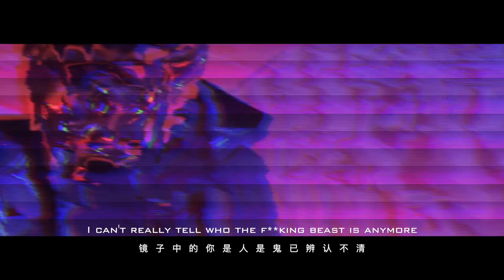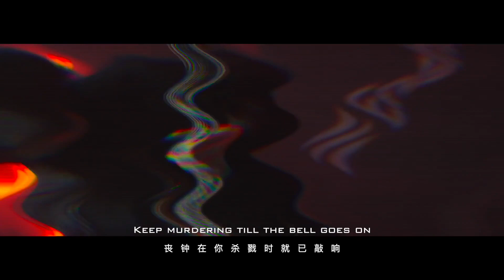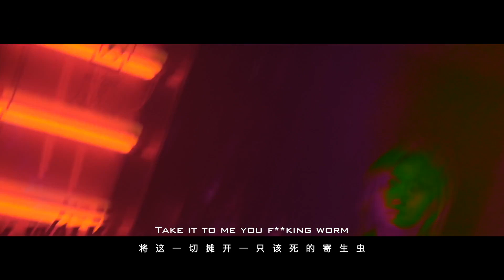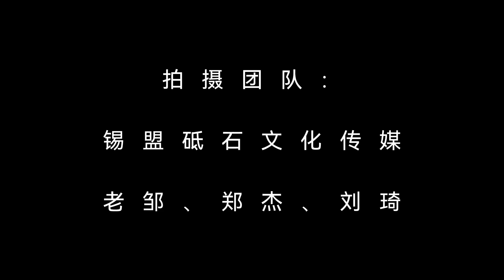無方乐队KOTT - "救赎游戏" (Redemption Game) MV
Info:

世间万物不限于黑白两色，你眼中看到的将为其涂鸦，理性判断，自洽逻辑。

Lyric:

作词 : 無方乐队
作曲 : 無方乐队
编曲 : 無方乐队
Redemption Game救赎游戏
编曲：無方
录音：B.X.T Music Studio/徐晓晨
混音/制作：张峰铎
母带：张峰铎
LET IT BURN
（燃烧殆尽）
(worse worse worse curse)
（混乱、灾厄、纷争、诅咒）
You said I'm ing lie
（请你指认我的伪善）
Take it to me
（将这一切摊开）
you ing worm
（一只该死的寄生虫）
Waste everything people trust in you
（耗尽了人们对你的善意）
（当你的恶意崭露头角）
Don't put down your ing gun
Keep your head on
give you a shot
（抬起你高傲的头颅也别放下枪，这样我就可以射杀你）
you better run out
（你最好夹着尾巴逃跑）
you better tell me when you Inject black blood
（最好坦白你深入骨髓的恶毒）
you better Don't waste my time on scum like that.
（不要再践踏人们的善意了）
you better Don't put your gun down
（你的死期将至）
Load up your gun and listen to the harsh sounds
（悲鸣与子弹上膛的声音笼罩在你的双耳）
（继续开始掠夺吧）
Keep murdering till the clock of death goes on
（丧钟为你的屠杀持续奏鸣）
That's what you what
（你达到了你的目的）
I can't really tell who the ing beast is anymore
（镜子中的你是人是鬼已辨认不清）
Why say I aM mother ing madhead
（但你还在说浑浊不清）
We can take it liar suffering from death
（说我只不过是罪有应得）
listen to my heartbeats
（你能听到冰冷的心跳吗）
Show them some mercy
（会展现你的仁慈么）
broadcast one shot
（外来入侵在这一刻打响）
Psychopath cut it up
（心理变态的人们砍断了良知的手脚）
Cutting into my vibe AND back to me
（切入一切的中心回到我的身边）
Cut off my wires catastrophe
（拔掉我的传输导线将我推入深渊）
(Killing me inside)
（内心的屠戮折磨着我）
take your seat
（找到你的位置）
Listen to your heart beat
（听听心脏跳动的声音）
Watching people fall into the abyss
（看着人们深陷混沌的泥潭）
Will you shut down the fire and stare at star
（这样你会把子弹退堂看着天空的繁星么）
（悲鸣与上膛的声音笼罩在你的双耳）
Take what you want and Go Pray in the temple
（夺走一切后还假装惋惜去寺庙祈祷的）
Keep murdering till the bell goes on
（丧钟在你杀戮时就已敲响）
The blood on your face has long been washed away
（但脸上的鲜血早已被你冲刷）
LET IT BURN
（燃烧殆尽）
Take it to me you ing worm
（将这一切摊开一只该死的寄生虫）
Cutting my face Leave me in shadow
（割下我的面具将我弃于黑暗）
Is this a game
（把这当做游戏一样简单）
Go Pray in the temple
（只需要虔诚的忏悔就可相安无事）
Before you go around begging for forgiveness
（在你去冲刷你恶心的灵魂前）
Go dig a ing grave
（先给自己挖好一座坟）
take your seat
（找到你的位置）
Cut up cut put
cut up memories
（重塑记忆）
light up cigarettes
（点一支香烟）
shot
（扣动扳机）
Slowly we rots
（我们都将会为淤泥）
Shut down the fire and stare at star
（当你放下枪仰望繁星）
pray to Lord and dig a ing own grave
（在你的坟前向神明祈祷）
Pray for the curse
（你已承受所有罪过）
感谢

Info Band:

無方：天施地生，其益無方。 無方乐队：于2018年成立于内蒙古，無方一词意为打破常规的框架，没有固定的约束， 天生向往自由的本性 不被世俗困扰，挣脱束缚， 回到最真实、最舒适的状态。这也体现了乐队整体观念，以Nu-Metalcore为核心融合电子、hiphop等元素，打造最炸裂的现场。身处布满规则的世界，而内心存于自由的乌托邦。我们用更简单粗暴的方式冲破规则和固有框架，保留于最本质的真实，来感受我们的世界 。 乐队成员： Vocals：吴杰 Guitar 1：额尔登 Guitar 2：杨奕斌 Bass：小黑 Drummer：特日格乐

Name: KOTT (Kick Over The Traces) - chinese name "無方乐队"
Country of origin: China
Location: Inner Mongolia
Formed in: 2018
Genre: Melodic Death Metal/Black/Metalcore